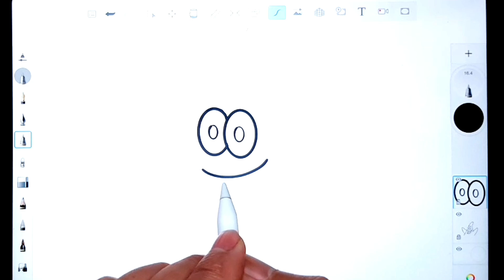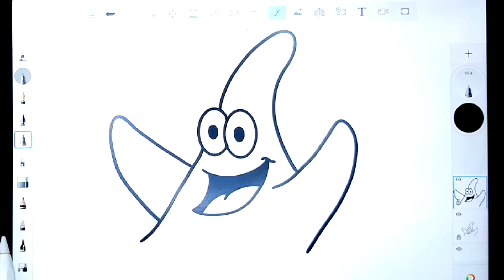como desenhar| como desenhos